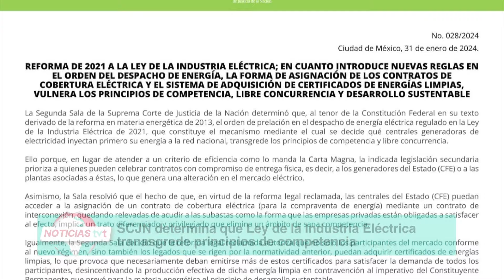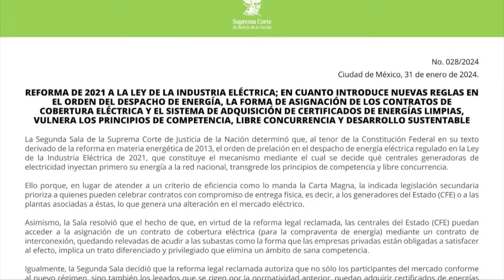SCJN determina que Ley de la industria eléctrica transgrede principios de competencia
NoticiasTVT🟣Por considerar que vulnera principios de libre concurrencia, competencia y desarrollo sustentable, la Segunda Sala de la Suprema Corte concede primer amparo en contra de la Ley de la Industria Eléctrica.